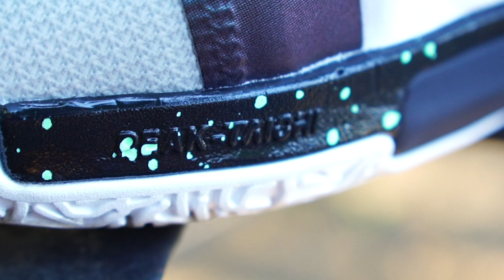PEAK TAICHI FLASH Performance Review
shop sneakers!!